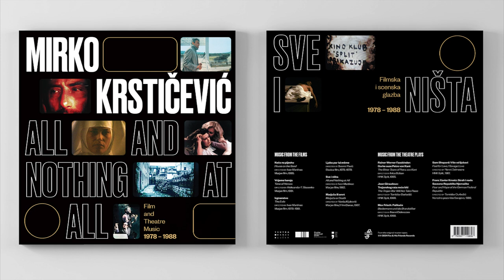12 Mirko Krstičević - Peace (Mir) (Theme from The Trojan War Will Not Take Place)